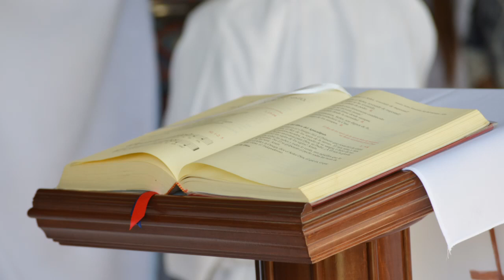Evangelio y homilía de hoy miércoles 28 de octubre de 2020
Nazaret TV te ofrece el evangelio y la homilía de hoy,  miércoles 28 de octubre de 2020, desde la Parroquia de santa Teresita, en Barcelona.  Predica el sacerdote: Rvdo. Enric Ribas, pbro.
Día litúrgico: Fiesta de los santos apóstoles Simón y Judas.